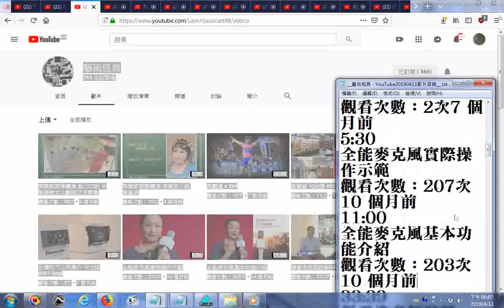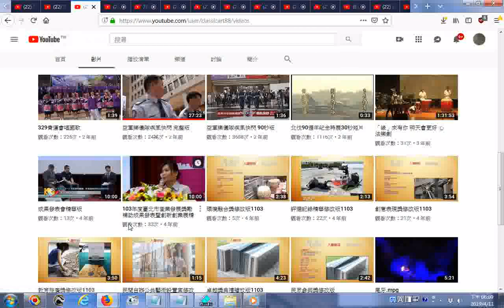藝術經典 YouTube20190411影片目錄 速讀練習參考影片